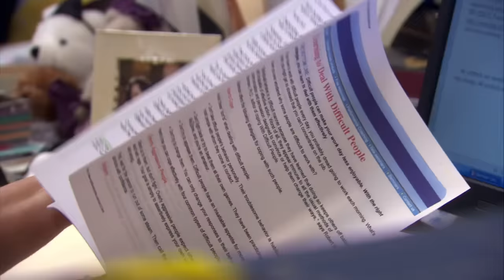Phyllis Vs Angela - The Office US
Dunder Mifflin's greatest power struggle.